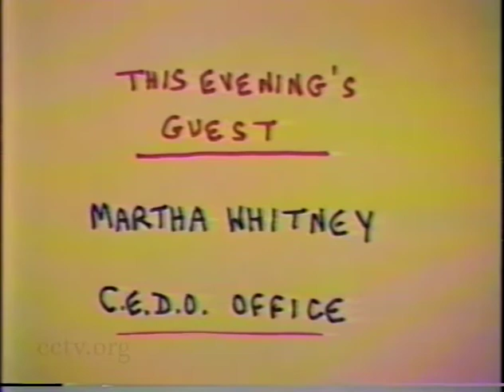Bernie Speaks 36: Martha Whitney of CEDO's Women's Economic Opportunity Program 11/13/1987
Sanders Talks with Martha Whitney of CEDO's Women's Economic Opportunity Projects